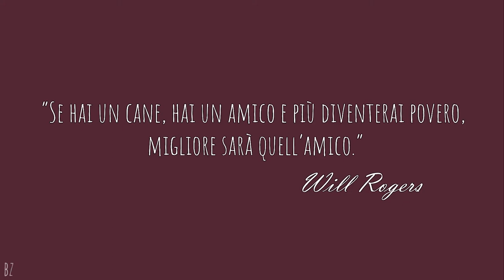ATTENTION: High doses of sweetness in this video. | Husky Siberian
A new arrival, a new Siberian Husky puppy!

🌈 VIDEO PLACE: Italy

- EQUIPMENT -
CANON EOS 2000D

GRAPHICS CARD